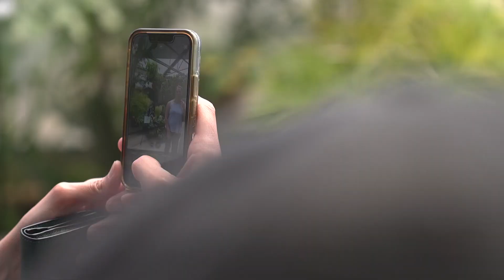Corpse flower is a celebrity as crowds wait for a smell and photo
Colorado is at the center of the botany world as a rare flower has bloomed at Colorado State University.

A corpse flower bloomed Saturday at the College of Agricultural Sciences’ Conservatory at Colorado State University.

The plant, which can grow up to 8 feet tall, releases a corpse-like smell during bloom. The smell aims to lure pollinators like carrion beetles and flies. The stinky flowers are at the base of the plant.

It's the first bloom for the flower which has been under the university's care for seven years.

The public is invited to view (and smell) the corpse flower while it blooms. There is also a free web live stream of the corpse flower bloom.

Colorado State University (CSU) said the flower — named Cosmo — had 4,444 visitors on Sunday with wait times ranging from one hour to 90 minutes.